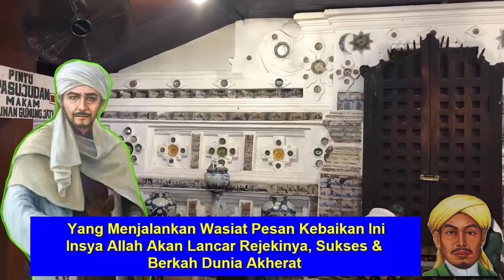Kisah Nyata, Ia Terbang Naik Ular Naga Raksasa ke Gunung Rinjani Karomah KH M Zainuddin Abdul Majid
Pada kesempatan video kali ini saya akan membahas tentang kisah karomah dan kisah yang ajaib dari Wali Allah Asal Lombok Nusa Tenggara Barat beliau bernama Tuan Guru Kyai Muhammad Zainuddin Abdul Majid sebagai seorang ulama besar dan sebagai tokoh pendiri organisasi islam terbesar di Lombok yang bernama Nahdlatul Wathan maka Sang Matahari Dari Timur ini memiliki banyak sekali karomah, berikut saya rangkum kromah dari aulana syaikh Zainuddin Abdul Majid :
1. Menghentikan waktu yang berputar.
2. Berjalan diatas air
3. Tidak Basah Saat Hujan
4. Terbang Menaiki Ular Naga Raksasa Ke Gunung Rinjani

Kisah karomah (keistimewaan atau keajaiban spiritual) tentang KH M Zainuddin Abdul Majid yang terbang naik ular naga raksasa ke Gunung Rinjani adalah salah satu cerita yang terkenal dalam tradisi keagamaan di Indonesia. KH M Zainuddin Abdul Majid, atau lebih dikenal dengan sebutan Syekh Abdul Majid, adalah seorang tokoh ulama yang dihormati dan dianggap memiliki kedekatan dengan Tuhan.
Dalam cerita ini, disampaikan bahwa Syekh Abdul Majid memiliki tingkat spiritualitas yang sangat tinggi dan memiliki kemampuan karomah yang luar biasa. Salah satu karomah yang dianggap paling menakjubkan adalah kemampuannya untuk terbang naik ular naga raksasa.
Deskripsi kisah karomah ini adalah sebagai berikut:
    Tokoh Utama: KH M Zainuddin Abdul Majid (Syekh Abdul Majid) adalah tokoh utama dalam cerita ini. Ia adalah seorang ulama yang dikenal memiliki kedekatan dengan Tuhan dan memiliki keistimewaan spiritual.
    Ular Naga Raksasa: Dalam cerita ini, disebutkan bahwa Syekh Abdul Majid naik ke langit dengan bantuan seekor ular naga raksasa. Ular naga ini diyakini sebagai makhluk gaib atau entitas magis yang membantu Syekh Abdul Majid dalam perjalanan spiritualnya.
    Tujuan Perjalanan: Tujuan perjalanan Syekh Abdul Majid adalah Gunung Rinjani, salah satu gunung berapi yang terkenal di Indonesia, terletak di Pulau Lombok, Nusa Tenggara Barat. Perjalanan ini merupakan perjalanan spiritual dan keagamaan untuk mencapai kesucian dan kedekatan dengan Tuhan.
    Makna Spiritual: Kisah ini memiliki makna spiritual yang mendalam, mengandung pesan tentang kebesaran Tuhan, ketakjuban atas kekuatan-Nya, dan bahwa orang yang memiliki iman yang kuat dapat mencapai tingkatan spiritual yang luar biasa.